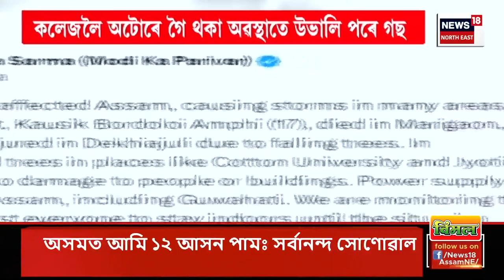Prime Time 18 | মৰিগাঁৱৰ দীঘলবড়িত শোকাৱহ ঘটনা। Cyclone Remal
Prime Time 18 | মৰিগাঁৱৰ দীঘলবড়িত শোকাৱহ ঘটনা
0:00 Intro